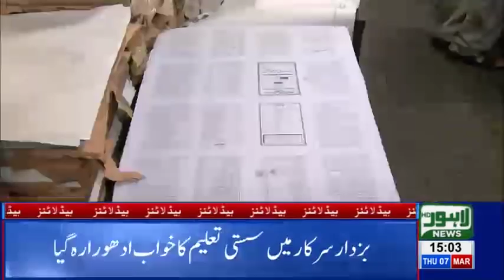03 PM Headlines Lahore News HD – 7th March 2019